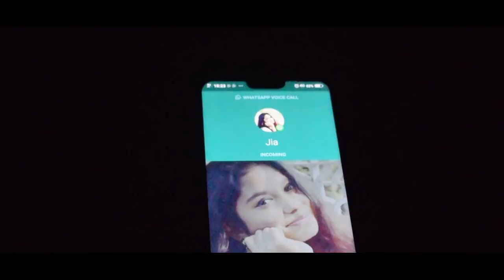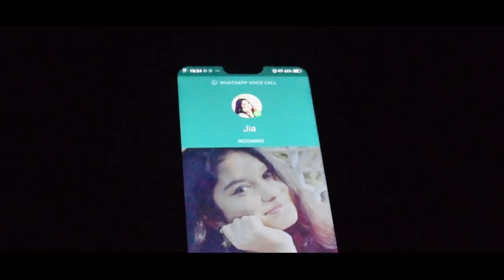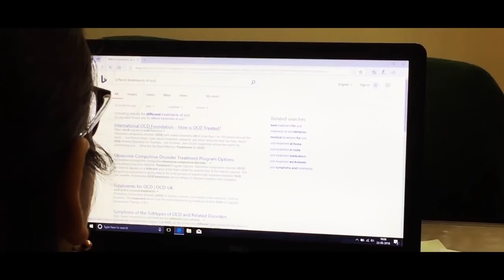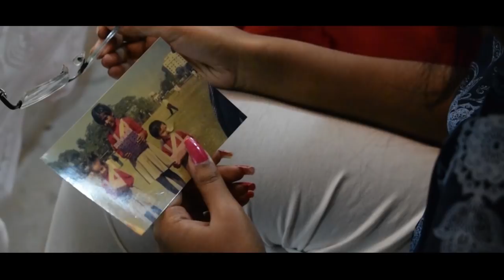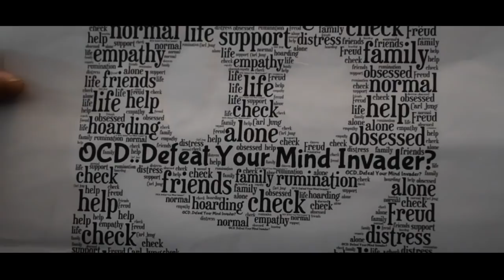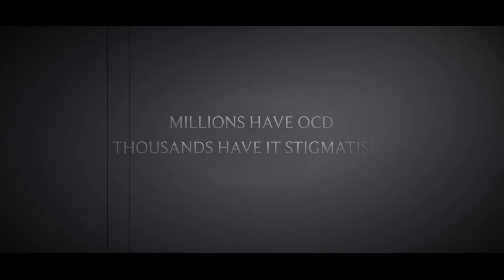Piu - Akash Chatterjee | Awareness Short Film On "OCD" | RF Studios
We all have a psychology. Therefore a psychological disorder is also common. When Piu suffers from depression due to her Obsessive Compulsive Disorder she loses hopes in life. At one  point of time her nursery friends visit her together in the city of Kolkata and help her to recognize her disorder and deal with it.
Psychology In U (PIU)

Akash Chatterjee

Artists:
Tanisa Deb
Bidipta Khasnobis
Aditya Vikram Nayak
Hrittik Chatterjee
Nidhin Vijay
Swastika Bannerjee
Shivam Das

Editing:
Debjyoti Ghosh, Biswaroop Debnath